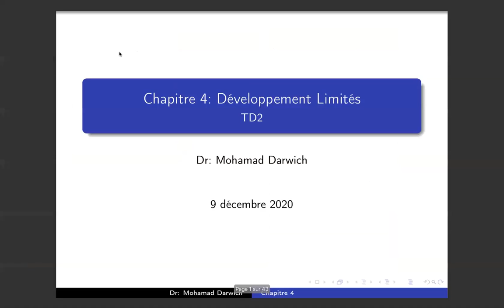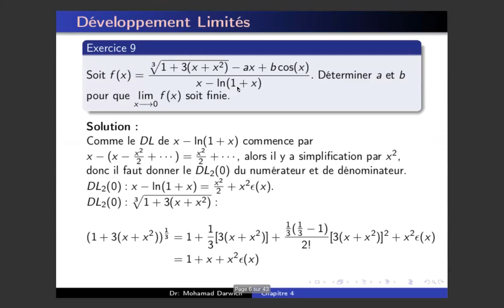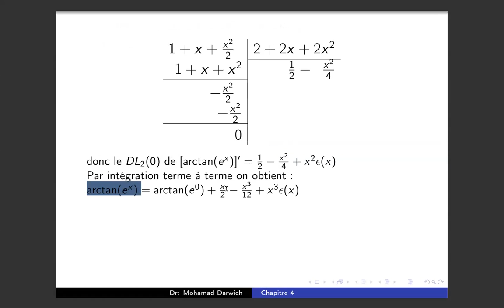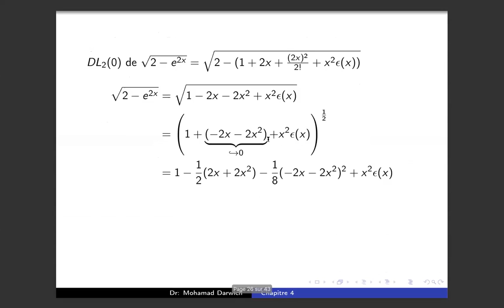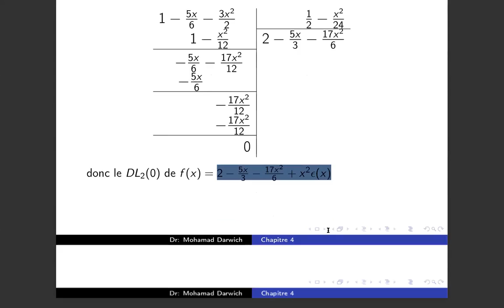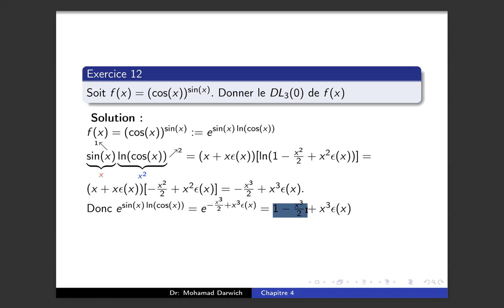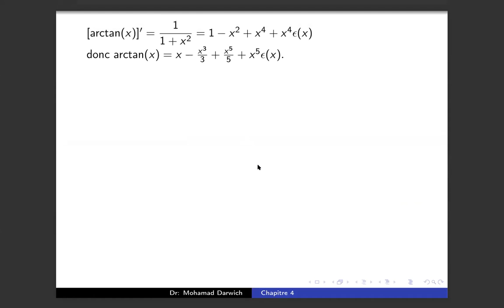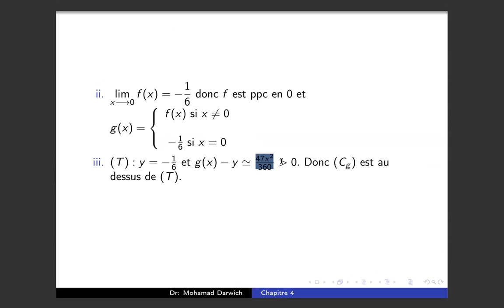Chap 4 | TD 2 | Développement limité